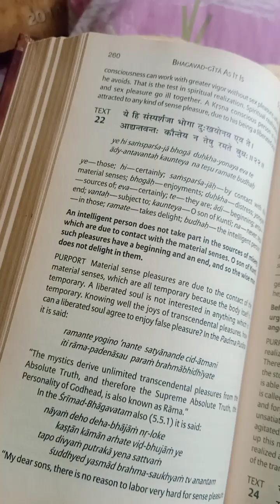Bhagvad Geeta | Chapter 5 | Sloke 22 ✨